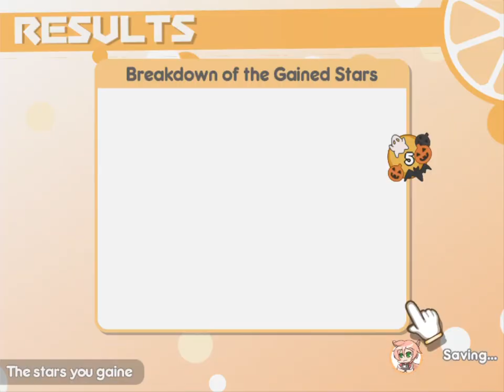100% Orange Juice! 3 9 2 ~ Princess's Privilege ~ 2021 11 05 15 46 52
no commentary

Swearers:
Quitters:
Team Cheaters etc:

Rage Quitters & Swearers list ( updated frequently )